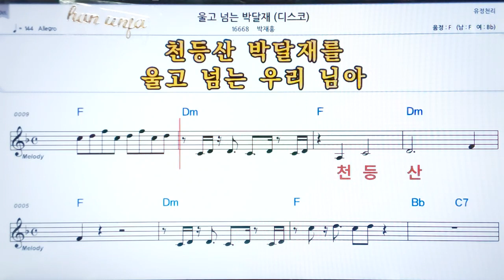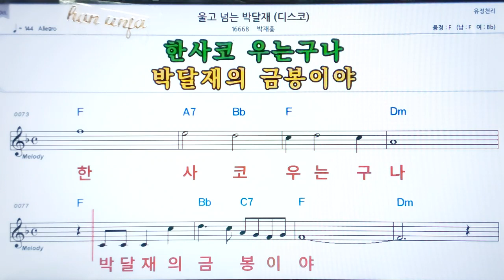💖울고넘는 박달재(디스코)/박재홍 ✌ *악보, 코드, ,,Karaoke*카라오케 반주